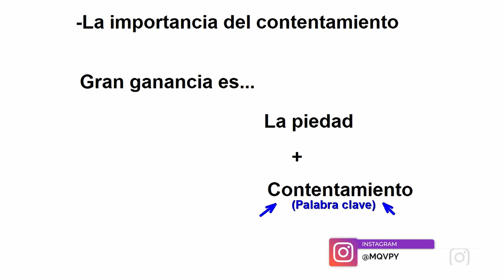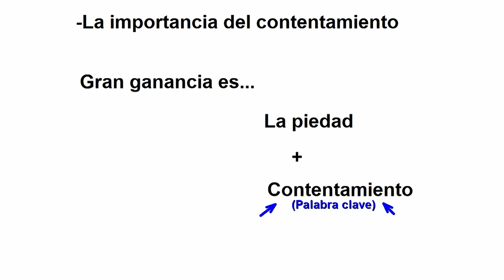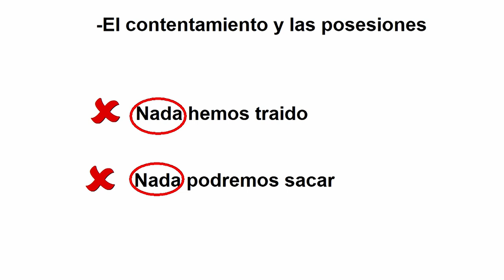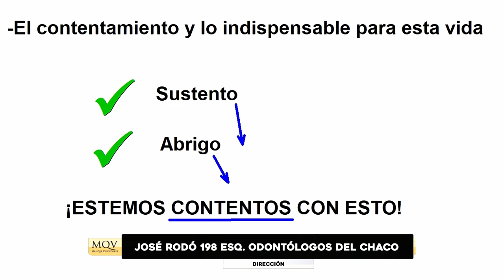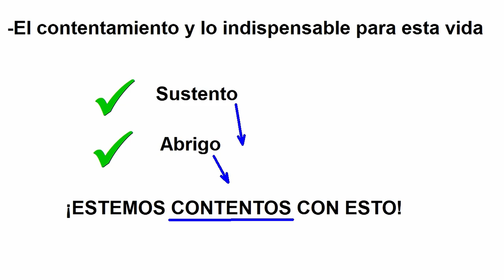La solución a un gran problema - Prédica Christian Meza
¿Dónde buscas las solución a los grandes problemas de la vida? La Biblia tiene la respuesta 🙏🏻 El mensaje de hoy te va a alentar a fijar tus ojos en el lugar correcto 👀

Servicio de jóvenes del 15/julio/2023